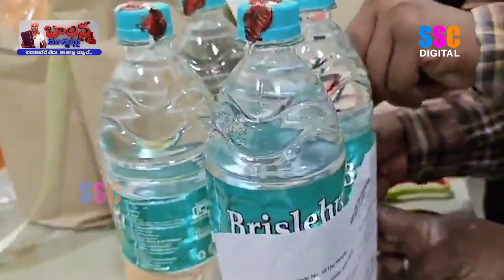Food safety officer Of GHMC Raid K2 King Aqua, Seized Mineral Water Bottles | Balanna Muchatlu